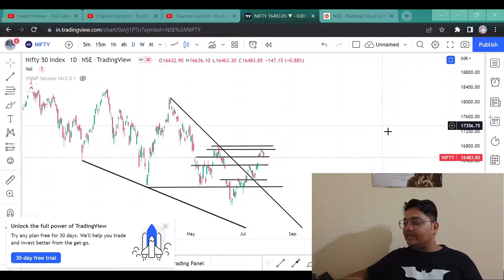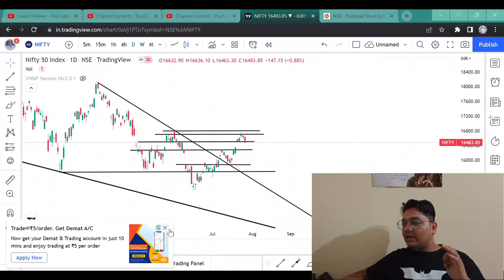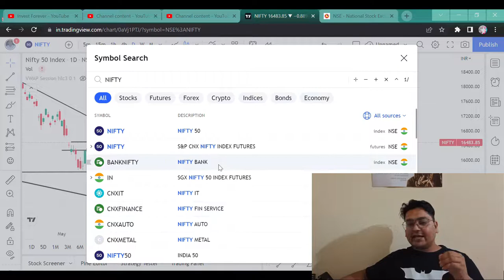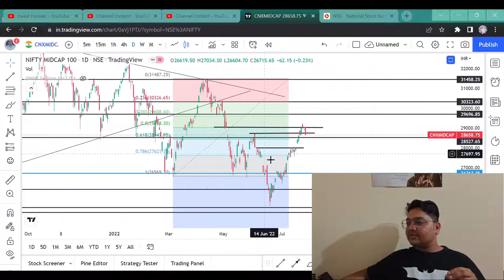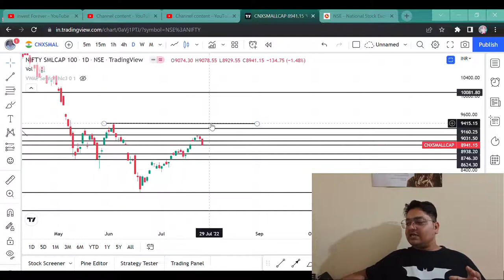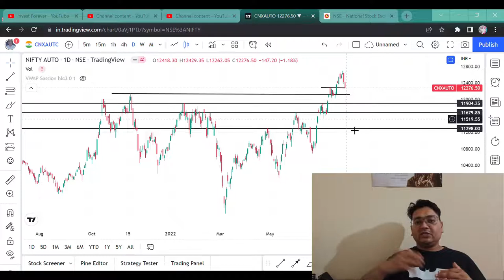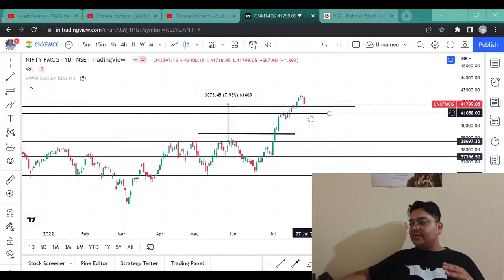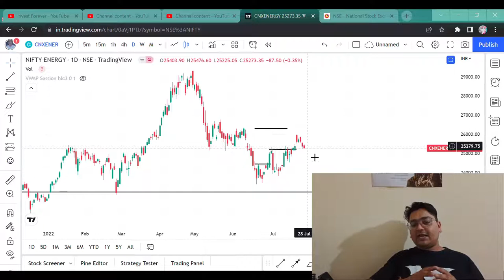NIFTY OUTLOOK 27TH JULY, 2021, FED MEET, FIIS WITHDRAWAL FROM MARKET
Hi Guys,
HERE WE WILL SPECULATE ABOUT NIFTY ALL INDICES INCLUDING BANK AND SMALL CAP, MIDCAP. THANKS

SHORTS,
YOUTUBE SHORTS,
INVESTMENT TIME,
INVESTMENT,
MULTIBAGGER,
BONUS,
SPLIT,
DIVIDEND,
BUYBACK,
RIGHT ISSUE,
TENDER OFFER,
INTRADAY,
SWING TRADE,
POSITIONAL TRADE,
FUTURE OPTION,
INTRADAY TIPS,
HOW TO EARN MONEY DAILY?,
NIFTY PREDICTION,
MARKET PREDICTION,
nifty bank,
NIFTY MIDCAP,
NIFTY SMALLCAP,
NIFTY50
EQUITY MARKET,
BULL RALLY,
DOW JONES,
MARKET RETRACEMENT,